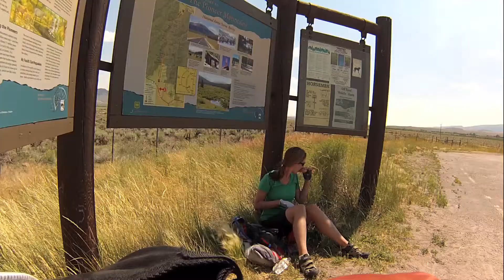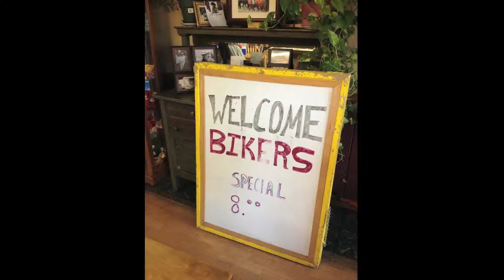An Ode To Bicycle Travel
Music Hipster Sunrise by Fiction Band (rights acquired through Vimeo Video Store)